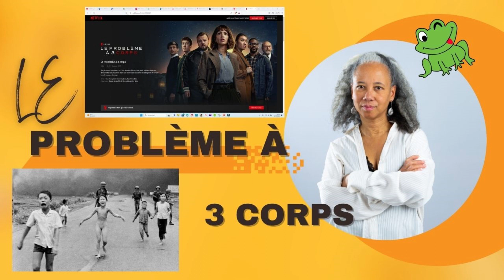Le problème à 3 corps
Désolée, j'ai confondu les abominations, la photo dont je parle a été prise au Vietnam lorsque les Américains ont balancé du napalm sur les civils.

Mes livres sont tous disponibles à cette adresse :
Bonne lecture !

Si vous avez un projet d'écriture, je vous invite à découvrir mes formations gratuites :

Ma MASTERCLASS extraordinaire : "Comment écrire une romance qui déchire et être contactée par les éditions Harlequin"

Ces derniers mois, j'ai suivi trois formations consacrées à la santé et à l'alimentation et j'aimerais devenir coach pour accompagner des personnes qui veulent perdre ou prendre du poids. Je recherche des cobayes afin d'acquérir une première expérience. Si ça vous dit de vous faire coacher par une super coach, moi ! ;) dans la joie et la bonne humeur. vous pouvez m'envoyer un message par mail :

Voici les trois formations que j'ai suivies :
Elearning TCA Obésité organisée par l'association AUTREMENT :

Je suis également sur CROWDBUNKER en cas de censure de mon contenu par YT :